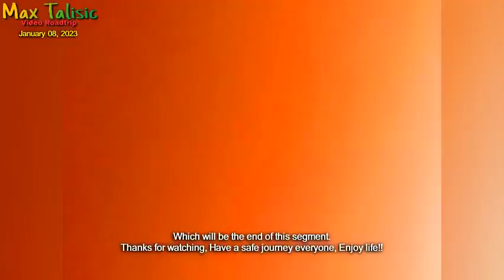PAGADIAN CITY INVITATIONAL DRAG RACE 2023 | SAN JOSE DISTRICT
PAGADIAN CITY DRAG RACE 2023 at F.J. Pajares Avenue
Brgy. San Jose, Pagadian City, Zamboanga del Sur, Zamboanga Peninsula, Philippines

Time stamps:
00:00 Intro
00:38 Pagadian City Integrated Bus Terminal - Day
02:46 Pagadian City Drag Race - Day
26:53 Pagadian City Drag Race - Night
32:41 Pagadian City Integrated Bus Terminal - Night
34:00 Shout Out